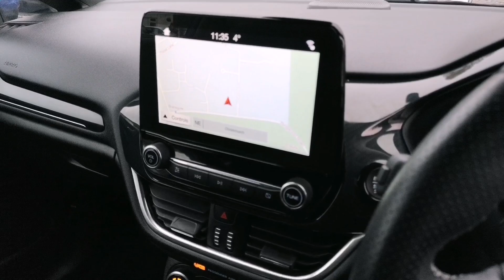Prestige Bransgore - Ford Fiesta ST-Line HG67ZVA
Prestige Cars by Peter Cooper Bransgore are delighted to present a lovely low mileage Ford Fiesta ST-Line. Two Owners from New with a Full Service History, having last been serviced on 6/4/2022 @ 20,265 Miles. Finished in Deep Impact Blue Metallic with Ebony Domo Cloth interior. Features include: Satellite Navigation, 17" Alloy Wheels, Auto Headlights, Heated Windscreen, Keyless Start, Reverse Sensors.